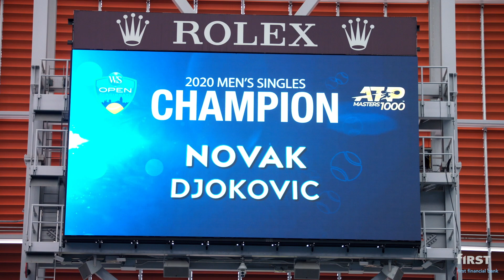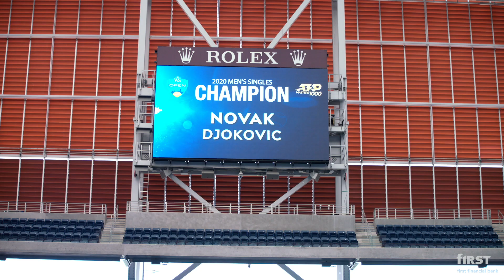Champion's Corner: Novak Djokovic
Hear Novak Djokovic's thoughts after his 2020 Cincinnati win.